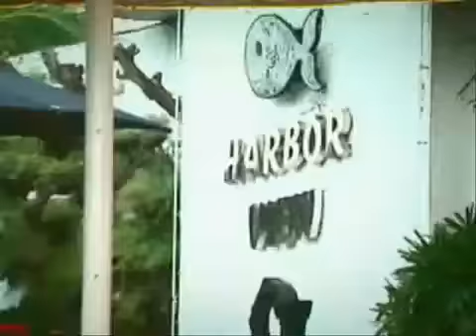Strangebrew│Season 3│Episode 07│3/4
Strangebrew is a reality situational comedy television show in the Philippines which formerly aired by UNTV Channel 37, National Broadcasting Network, and on Studio 23.

History and Concept

Strangebrew was launched in early summer of 2001 on UNTV, and became a popular show among Filipino youth. It was hosted by Arvin "Tado" Jimenez, and Angel "Erning" Rivero. The show was directed by R.A. Rivera. The show also featured film makers Ramon Bautista and Jun Sabayton, playing odd characters. The reality comedy show which features fun facts about how things are made in a factory, or making a movie. Trivial pursuits and road trip like episodes were produced, as means to make a transition from one topic to another. Some episodes cover two or more topics about everyday ordinary things and people. Some include interviews of a plumber, a toll gate operator, MRT/LRT operator/employees, theater ticket attendees, motion picture deliverymen, the late Raymundo Punongbayan of PHILVOLCS, when Tado and Erning featured Taal Volcano. The known celebrities to make guest appearances were Odette Khan & Julia Clarete. Khan, a veteran television and film actress, played Tado's mother in one episode, while Julia Clarete played "Erning" on a couple of episodes, one of which featured Tado on a date with a mestiza in Manila Zoo.

Notable among the episodes are the catchphrases of the hosts such as "Rakenrol", often said by Tado and "Tama"(correct) being mentioned by Erning whenever Tado says something but in a naivete way. The show usually starts with the opening billboard being shown with the intro of "Macho Gwapito", popularized by Rico J.Puno, being played repeatedly.

Cast

Arvin "Tado" Jimenez was freelance actor/film maker before landing the lead role. He appeared in some independent short films as a lead character or a supporting/minor role in mainstream Pinoy cinema and television. He made several appearances on Parokya ni Edgar music videos doing odd characters.

Angel "Erning" Rivero went on to become a host on Studio 23's Breakfast.

Ramon "Monra" Bautista portrayed various characters, a fairy, a mermaid, a film director, a fake plumber, an alien/robot and even played Erning at the end of sci-fi episode narrative with a feature on the COD mannequins in between.

Jun Sabayton portrayed Bautista's cohort in most of the episodes, a mermaid's aid, an assistant director/stuntman, a police officer, an alien/robot and the like.

R.A. Rivera produced/directed various film/video projects for local musicians such as Radio Active Sago Project and Pedicab in which he is a non-musical band member. He directed "Astro" for Radio Active Sago Project, in which he was awarded Best Music Video on MTV Pilipinas.

Julia Clarete also appeared as Erning in two episodes, the feature on Manila Zoo and the local drag racing scene in Parañaque City, respectively.
Episode locations

    Lucban, Quezon Province
    Los Baños, Laguna
    Marikina Shoe Expo, Cubao, Quezon City
    AMSPEC Factory, Muntinlupa City
    Sampaguita Studios Museum, Quezon City
    Manila Memorial Park, Parañaque City
    SM Megamall, Mandaluyong City
    Ayala Center, Makati City
    Corregidor
    Trece Martirez City, Cavite
    Philippine General Hospital
    Taal, Batangas

Other Appearances of Hosts

    Angel Rivero, a.k.a., "Erning" was a former Breakfast Host on Studio 23 where she also wears the Mao Zedong hat that she wears on Strangebrew.
    Tado was a former cast member of a former sitcom of ABS-CBN's "Ok Fine Whatever, children's programme Art Jam (with Jeffrey Quizon) and the noontime show MTB.
    Ramon, Angel and Tado have a radio show called The BrewRATs! (Ramon, Angel and Tado Show) which had aired on FM stations 99.5 RT and U92. Its current incarnation, on the internet radio station Dig Radio, runs every Thursday from 9 PM to midnight.